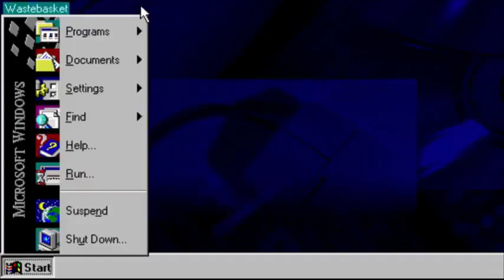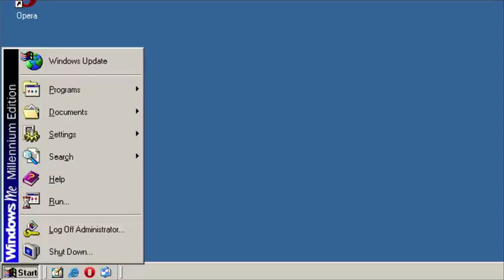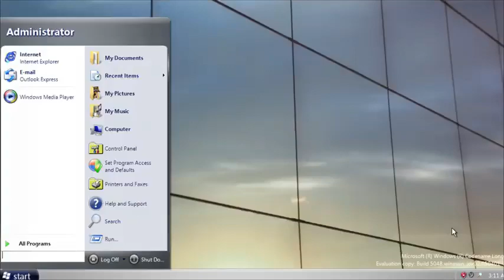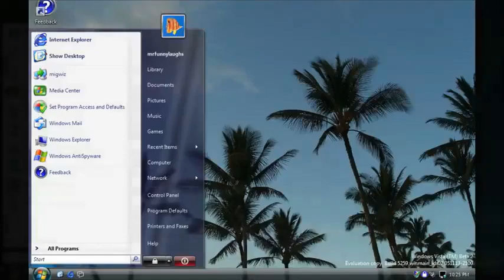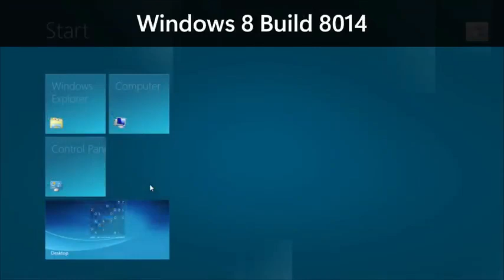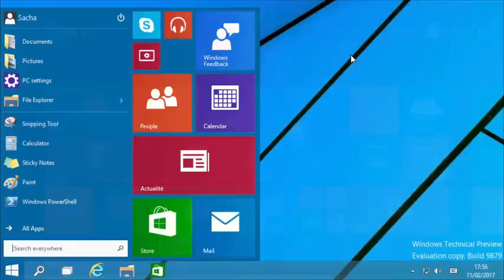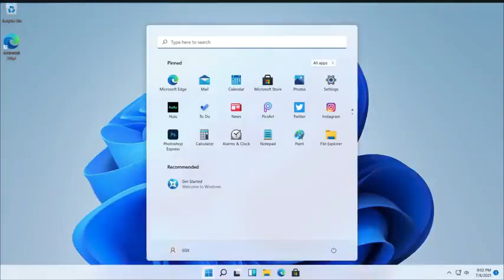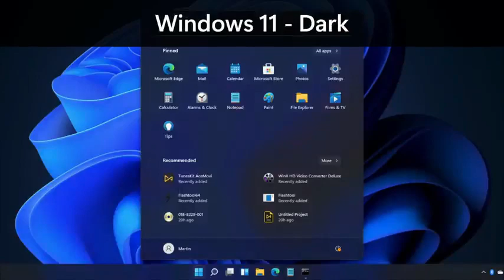TODAY I SHOW YOU Windows Start Menu Evolution 95 11 Betas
About --- Hello Friends, Welcome to "FIX 100% SOLUTION ", in This Channel you will get Many Videos With Some Techy & Non-Techy Stuff. I Upload Interesting and Quality Content For All of You.